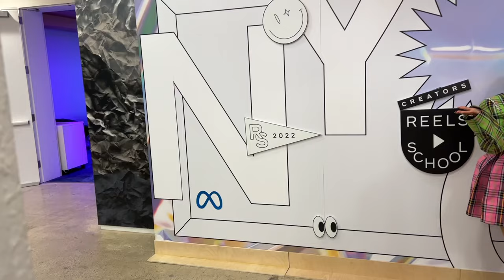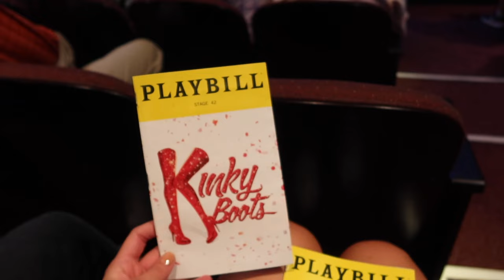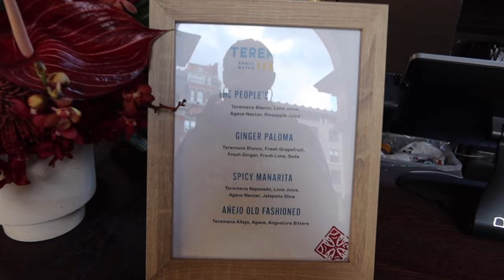NYC Is Back During Fashion Week & Apartment Update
Hi friends, back with another NYC weekly vlog. This week is NYFW- while I didn't go to any shows, I sure did attend a lot of events!

Bedding Coverlet

Olive Tree

∙AMAZON STORE